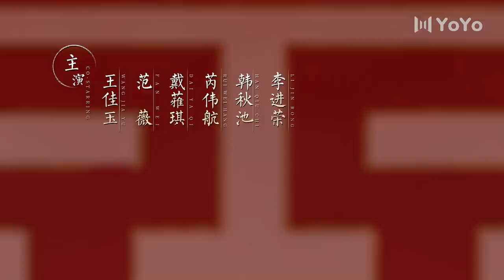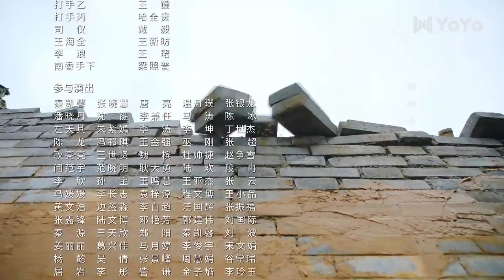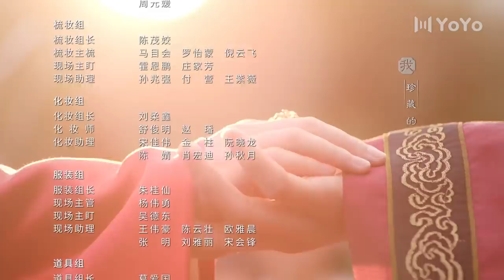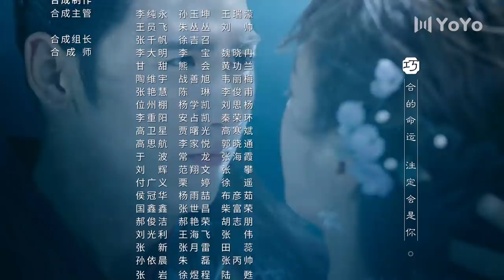【ENG SUB】花好月又圆EP19 💗Truth or Dare（李庚希、黄俊捷、孙安可、丁嘉文）